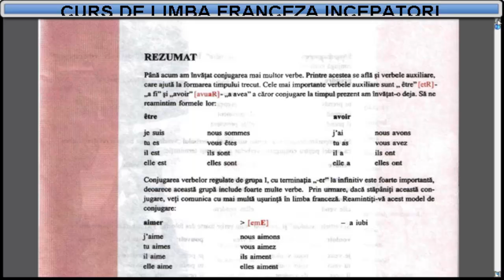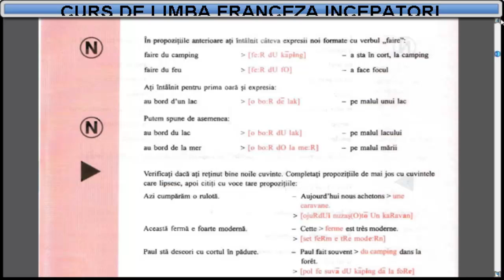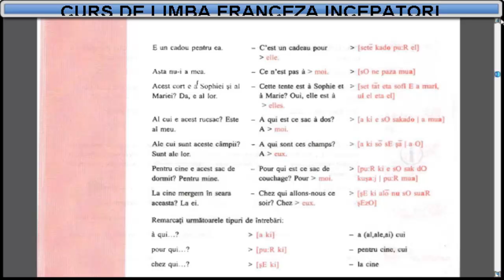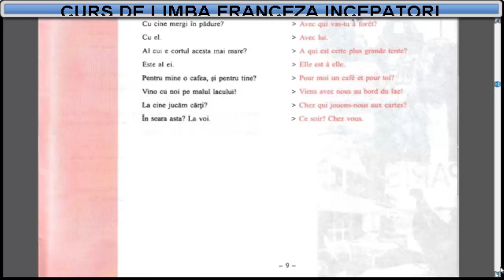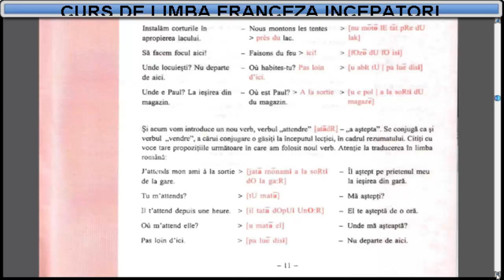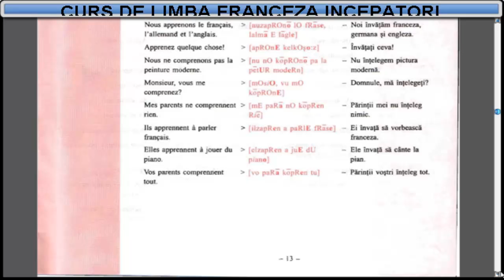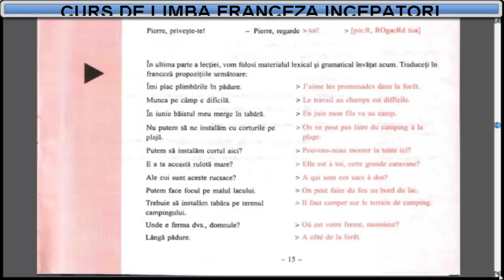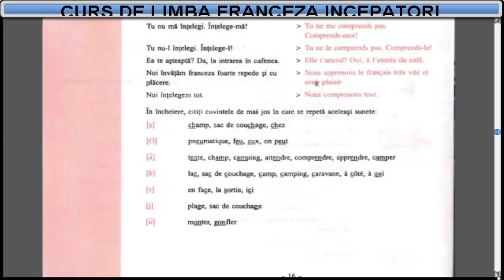Curs de limba Franceza incepatori (tema+vocabular) - Lectia 17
Curs de limba Franceza online cu imagini - Invata Franceza online
Cuprinde 18 lectii + 5 lectii de exercitii